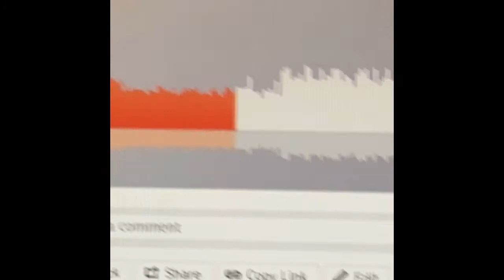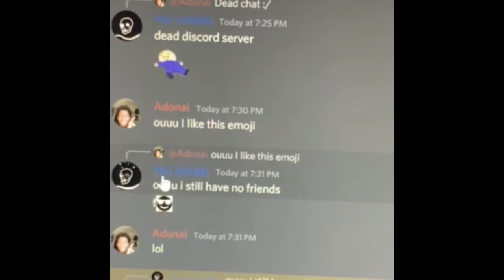Im The Same As Everyone Else (Official Music Video) (Prod LOVE-STAR)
Released by: indiefy
Mixed by: Racing Shy
Artwork by: Racing Shy
Lyrics by: Racing shy,
Prod by: LOVE-STAR